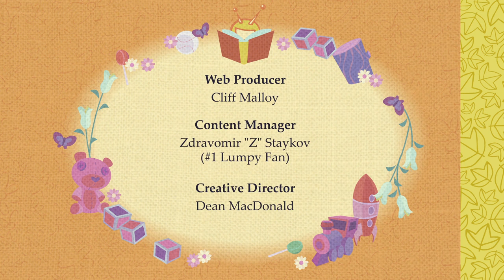Happy Tree Friends S03E65 Swelter Skelter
Venez voir les autres épisodes sur ma chaine

Je ne détiens pas les droits d'auteur de Happy Tree Friends ou de MondoMedia. Tout le contenu appartient à leurs propriétaires respectifs. Clause de non-responsabilité en matière de droit d'auteur En vertu de l'article 107 de la loi de 1976 sur le droit d'auteur, une «utilisation équitable» est autorisée à des fins telles que la critique, les commentaires, les reportages, l'enseignement, l'érudition et la recherche. L'utilisation équitable est une utilisation autorisée par la loi sur le droit d'auteur qui pourrait autrement enfreindre. L'utilisation à but non lucratif, éducative ou personnelle fait pencher la balance en faveur d'une utilisation équitable.